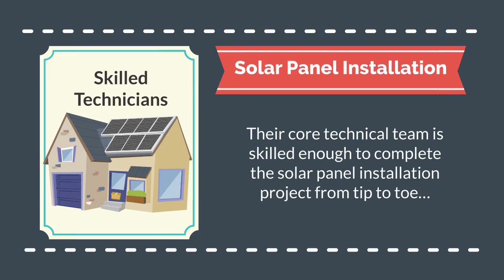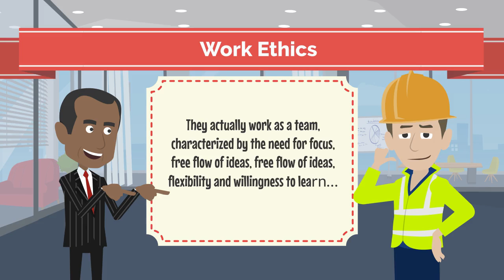Skilled Manpower for Solar Panel Installation/ Solar Installation Contractor Company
Are you planning for solar installation in your commercial area? Then contact Euro Emirates Group to hire skilled manpower for a diverse range of infrastructure projects in Dubai….